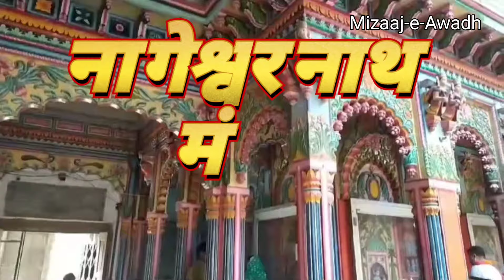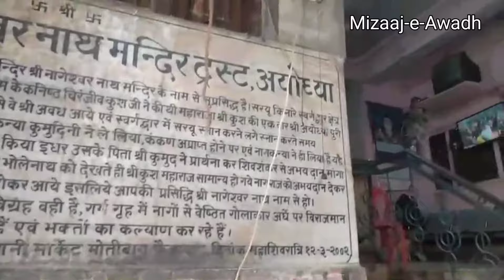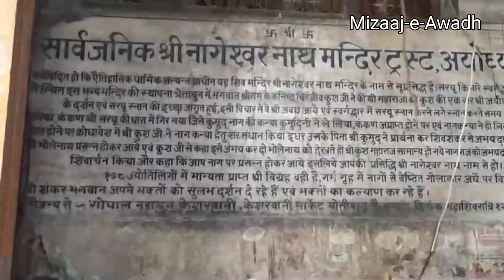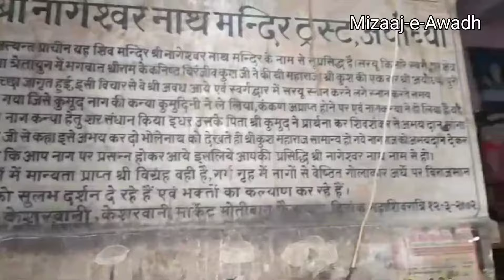Shri Nageshwar Nath Mandir Ayodhya || श्री नागेश्वर नाथ मंदिर अयोध्या || EP: 2 || Ayodhya series